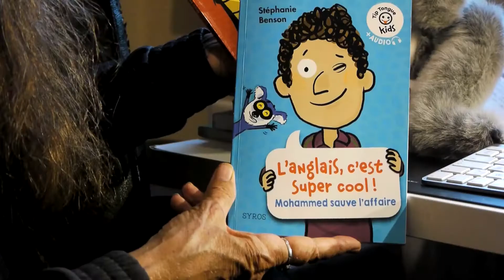TTK-Rentrée2021-2022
Nous poursuivons l'expérimentation "Apprendre l'anglais différemment avec Tip Tongue" en cette rentrée 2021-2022.